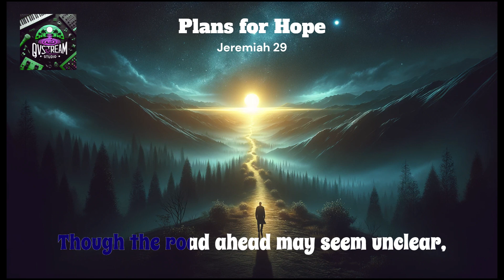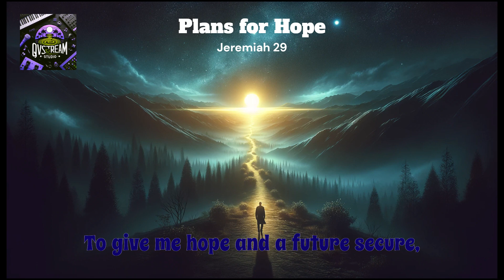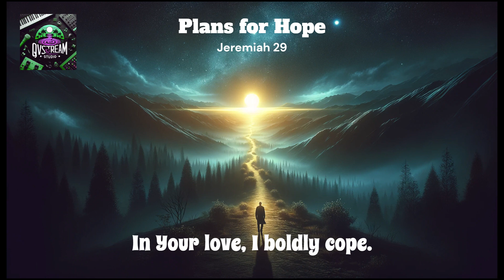Plans for Hope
Asong about Jeremiah 29